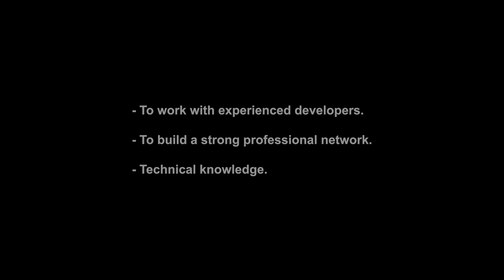Top Programming Language to Learn in 2024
In this video I covered the topic what is the top programming language to learn in 2024
I mentioned that when choosing a programming language (JavaScript, Java, C# or C++), consider the type of company you want to work for and the typical technology stacks they use. Also, think about your career goals and the types of applications you wish to develop.